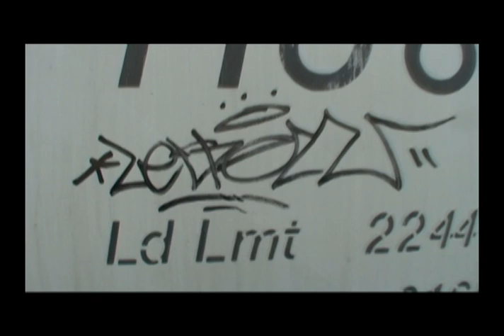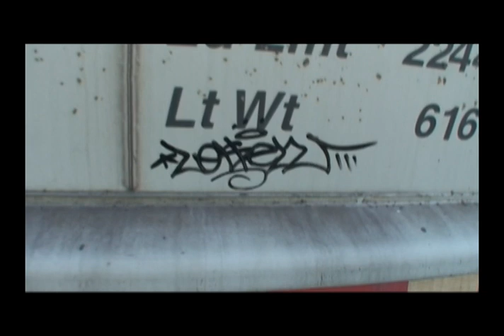Random Extras - Stompdown Killaz